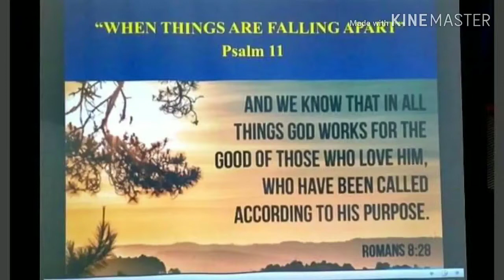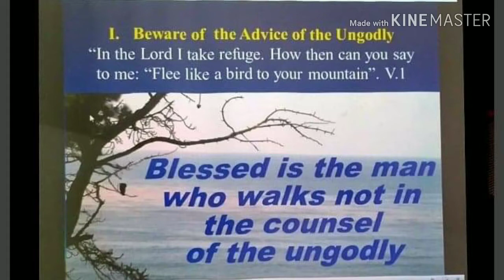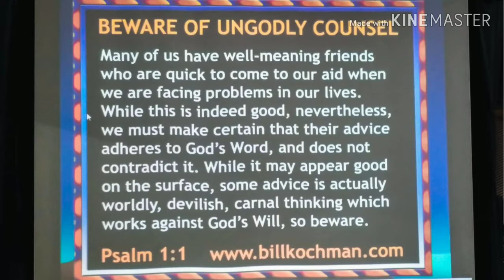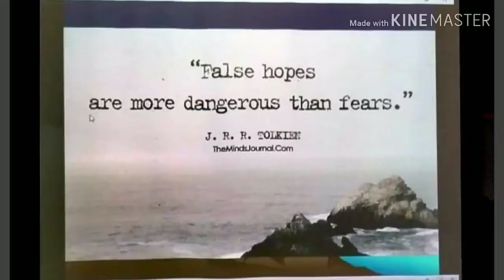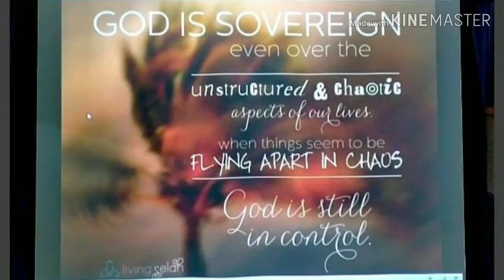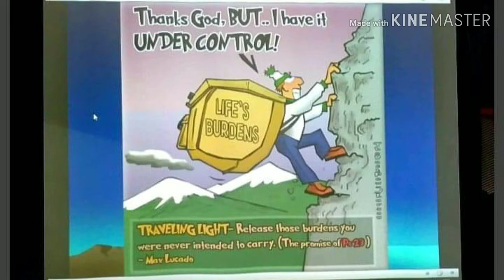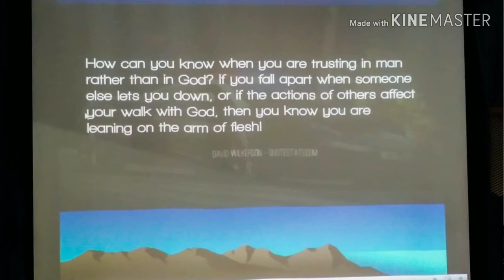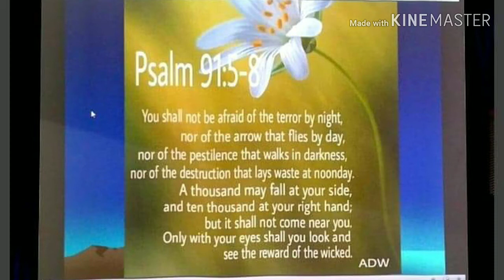WHEN THINGS FALL APART (140. 1st SERVICE)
LIFEWAY FULL GOSPEL CHURCH HONG KONG LTD.

WHEN THINGS FALL APART
Psalm 11  ( 17/11/2019 )
By Dr. Wendell S Aquino, D.Min